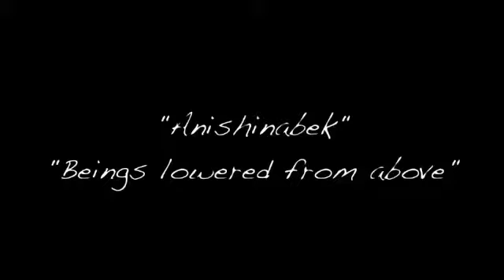ACTION'S Digital Aatisokaanaak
Winter is the time we share our sacred stories our Aatisookaan, Our Aaatisookaan also has been looked upon as something as childish legends and campfire fables however Aatisookaan is our very real experiences we have with the Star World, Spirit World and our Mother Earth. We are Her Story and not His Story. Listen to an Elder from Chimnissing Anishinabek speaking Chimnissing dialect of Ojibiway language and translating a story about the Star People